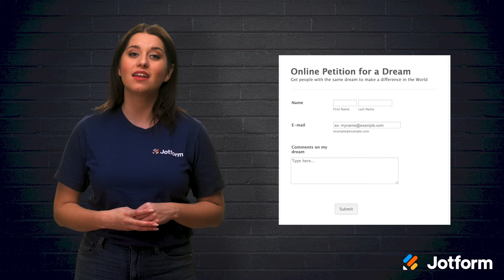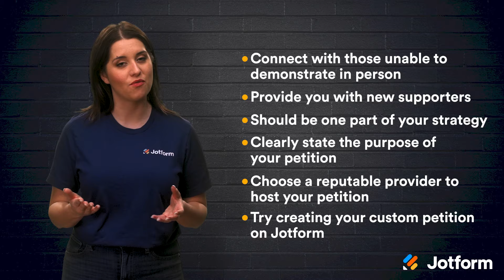How to Start an Online Petition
Online petitions can be a critical piece of an activist mission to instill positive change in the world. If you’re looking to start your own online petition, you’re in the right place! In this video, we’ll look at how you can make your own petition to kickstart your social cause. Learn how you can get started with Jotform.
LINKS & RESOURCES
👋 ABOUT JOTFORM
Hi, we're Jotform, a full-featured online forms platform that makes it easy to create robust forms and collect important data. Check us out
00:00 Introduction
00:28 How to start an online petition
01:03 Could an online petition be effective for your cause?
02:59 How to choose the right online service to start your petition?
04:27 Changing the world is hard; starting a petition is easy
04:44 Recap
05:39 Subscribe to Jotform